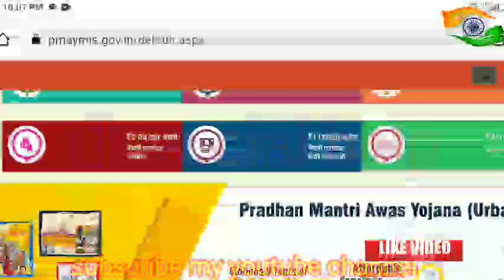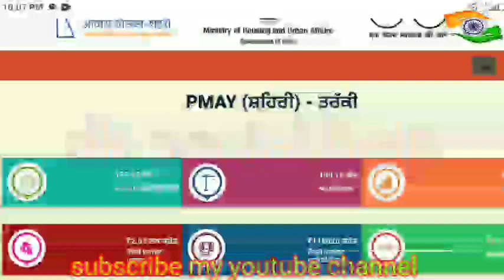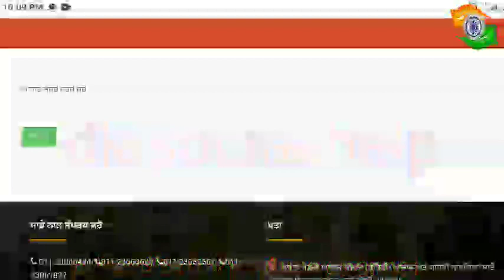pmay list 2022| pmay latest update| pmay breaking news today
pmay pm awas yojna 2022| pmay latest update| pmay breaking news today

pamy news today,
pmay list ,
pmay check name in list,
pm awas yojna punjab|,
pmay online apply for punjab|,
 punjab how to apply pm awas yojna,

pm awas yojna punjab | pmay online apply for punjab| punjab pm awas yojna.
pm awas yojna punjab| pmay online apply for punjab| punjab how to apply pm awas yojna.
Pradhan Mantri Awas Yojna Apply Online 2022   Pradhan Mantri Awas Yojna  Apply Kaise Kare PMAY

pmayg, pmaysubsid,y pmayurban, pmaylist, pmayscheme, pmaygnewlist, pmaylistcheck, pmaystatus, pmay2022, pradhanmantriawasyojna2022,

pmayg,pmaysubsid,y pmayurban,pmaylist,pmayscheme,pmaygnewlist,pmaylistcheck,pmaystatus,pmay2022,pradhanmantriawasyojna2022,pmay punjab online apply